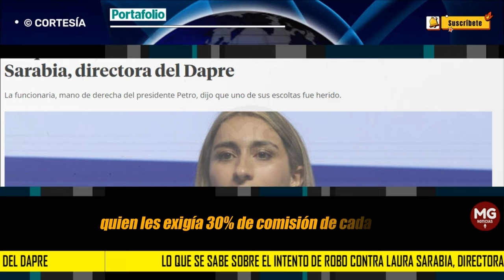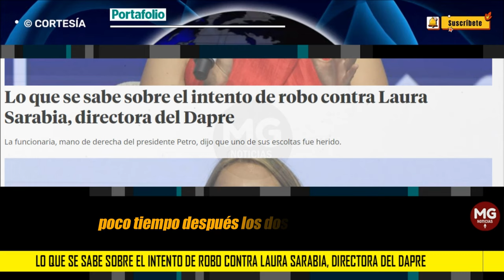🔴 LO QUE SE SABE SOBRE EL INTENTO DE ROBO CONTRA LAURA SARABIA, DIRECTORA DEL DAPRE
La directora del Departamento Administrativo de la Presidencia de la República (Dapre), Laura Sarabia, mano derecha del presidente colombiano, Gustavo Petro, denunció, este viernes 5 de julio, que sufrió un intento de atraco y uno de sus escoltas fue herido por un disparo en un brazo.